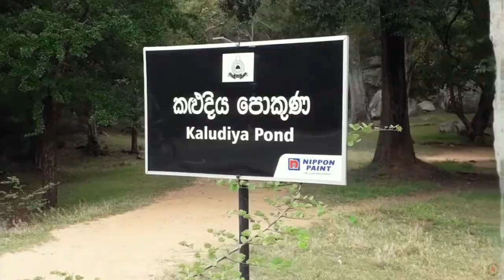Kaludiya Pond - Documentary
Documentary about Kaludiya Pokuna Natural Black Water Pond.

Located on a mountain peak called Mihintale in Sri Lanka, the Kaludiya Pokuna, or Black Water Pond is one of a handful of Buddhist holy sites located on this lofty peak. A long series of steps take visitors up to Mihintale, where legend has it that Buddhism was first introduced to Sri Lanka. Along with a holy stupa, a cave, and a revered rock that all tie together in the story, the Black Water Pond is recognized as a holy place where a famous monk is said to have given a key oratory. The pond itself seems to be deep black in color, which is due to the clusters of trees, boulders, and mountains that surround it. And although these geographical features inspired the pond’s name, its breathtaking beauty, along with the mountaintop views available from Mihintale, make this a unique pond.

this is the only small introduction video.

it made for the 1st year (17/18) semester 2  multimedia group Project on faculty of Technology in Rajarata university Srilanka.

DIRECTOR / EDITOR / VIDEOGRAPHY - Avishka Udara

ASSISTANCE VIDEOGRAPHY - Devinda Dilshan
LOCATION SELECTOR / PHOTOGRAPHY / ACTOR - Lakshan Jayasundara

SOUND - Pasan Upeksha

SCREENWRITER / STORYBOARD - Malshi Pramodya & Sathya Tharangani
DABBING - Salika Weerasuriya

Special thanks to everyone who supported us.